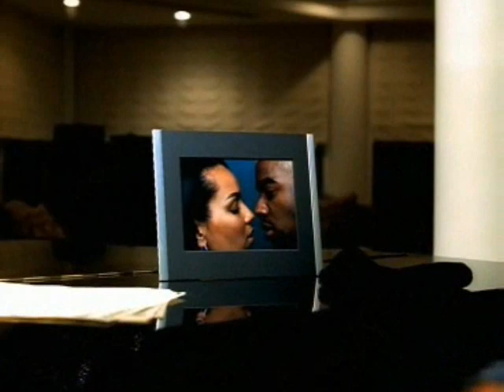Sisqo - Incomplete (Official Music Video)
Sisqo - Incomplete. Music Video.

Album: Unleash The Dragon
Year: 1999